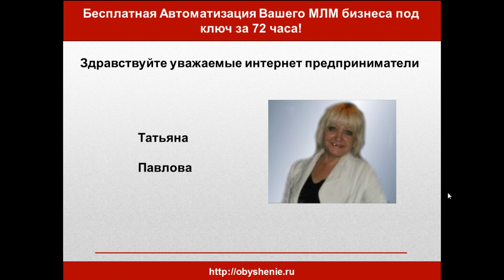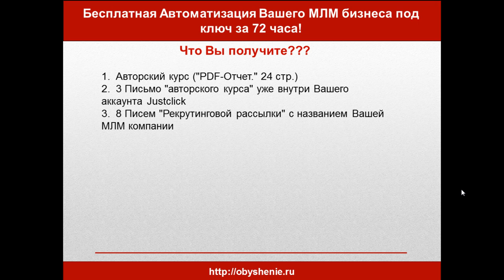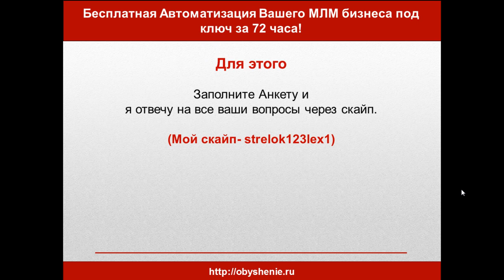Бесплатная Автоматизация Вашего МЛМ бизнеса под ключ за 72 часа!